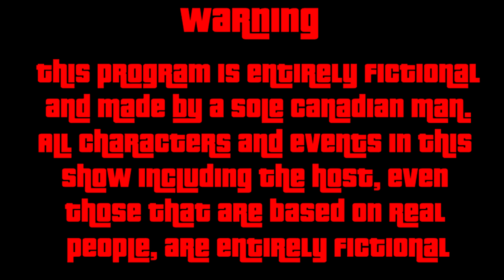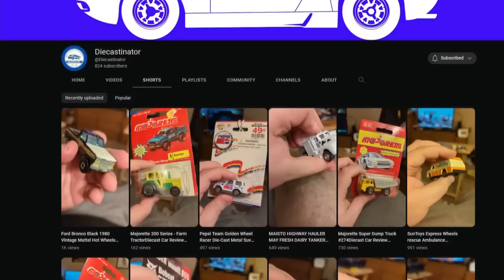"Little" Jacob Hughes | Grand Theft Auto Biographies | S4E2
Grand Theft Auto Biographies is a GTA Lore show which aims to explore all noteworthy characters from the GTA universe in a detailed and in-universe format. This is the Season 4 premier.

Producers:

Rogue Raccoon
Alex Concepcion
Osy
ChuckK45
Miles Garrett
Ezra Hambrick
Mason Colin
Joey Willman
Gjeggi `
Grant Cameron
Agentdarius
Dominjik
Shirley Rougely
Lil Gator
Baily Ryan Johnson
Grywlf
Tyabus
Adam Greene
Andre Shields
Stridder
Thrax30
Jeffrey Schroeder
baxterkangaroo
Jamie the Racc
J B
lISilencerIl
thebosscamacho
Smarties
Callum Brown
Thomas Wagner
JinpacF1
Sarcastic-Sulfur
Diecastinator
Tempest
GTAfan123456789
Jake Loy
Outlaw-TV
Zoltan
Arthur Jones
Alex Bauman
Shane Henry
Jesse Overlord
CantFindMyC4
Maxwell Wrestling
Joshua Willmott
David Pugh
CRWolf
Keyless Baton
Donovon Swartz
Aerys Oblivion
Croatianguy420
Juusto87
Jacob Robison
Michael Mercado
Kevin Richardson
Eoin Harmon
ViceCityDreamer
Azure Child
Perry Smarts
Danyael Gregory
Kahsha Taitoko-Smith
Mr Frog AN
John marston
Alex Vidal
Kenny Molloy
Naean H.F. (Nez Man)
Pancake Jelly
Joshua Austin-Rivers
Amuro Ray
John Milton

Chapters

Intro 00:00
Patreon Plug 01:37
Early Life 03:21
I and I 05:59
Ya got a friend in me Breda 11:29
Best Men 17:20
Personalities/Known Crimes
Outro 23:29
Credits 24:05